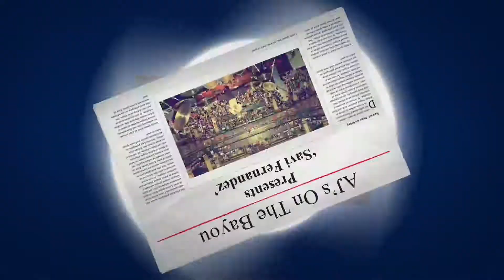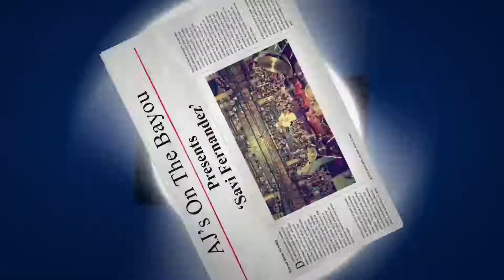The Band, Savi Fernandez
Performing on Main Stage, AJ’s On The Bayo, 6 Apr 18